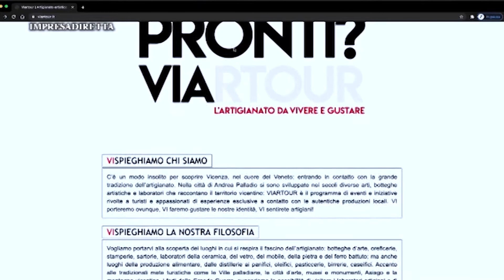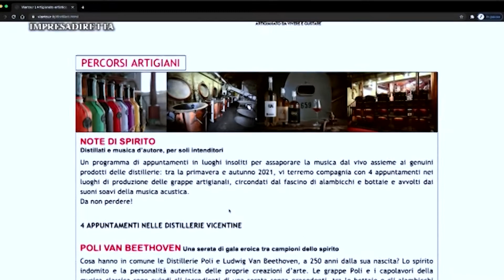Percorsi turistici dentro all'artigianato locale: Vi.Art Tour, l'artigianato da vivere e gustare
Costruire insieme il turismo del futuro richiede la capacità di raccontare le peculiarità del proprio saper fare artigiano, aprendosi alla possibilità di interpretare  una domanda di un turismo sempre più attento alla sostenibilità e alle eccellenze territoriali.
Valentino Varotto, Responsabile progetto Vi.Art Tour, presenta il progetto lanciato da Confartigianato Vicenza per un nuovo rilancio del settore turistico post covid-19.